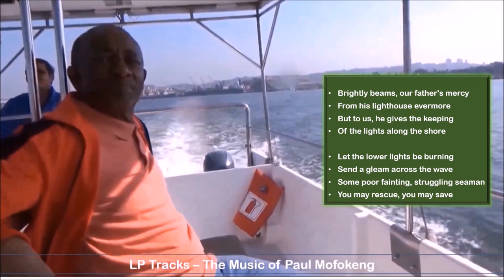Brightly beams our Father’s mercy - Paul Mofokeng